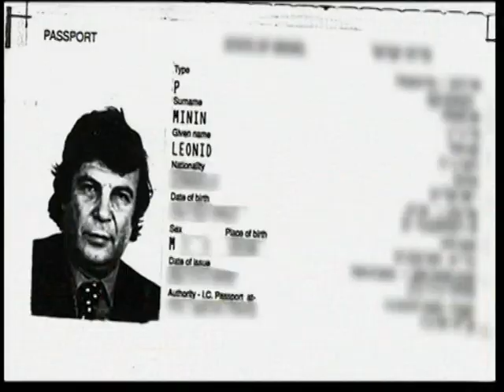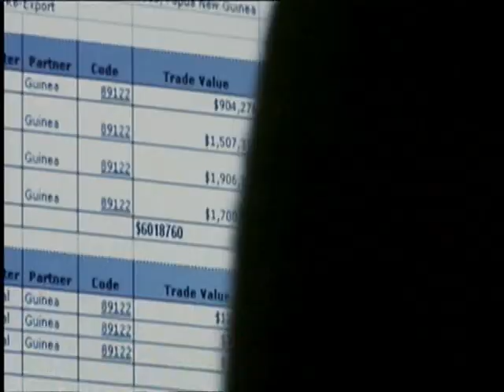Arms Trading and National Interests Trailer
The documentary highlights the hard work Amnesty International headquarters in London is doing to investigate the globalized arms sell, which is worth 1.2 billion dollars a year, and transfer of arms in third world countries particularly in the Democratic Republic of the Congo. As it pertains to the Congolese conflict, an interviewee in the documentary states that the conflict in the Congo "is the most costly conflict since World War II... [which been] gone unnoticed" by the international community.